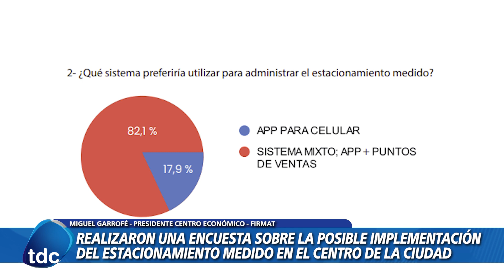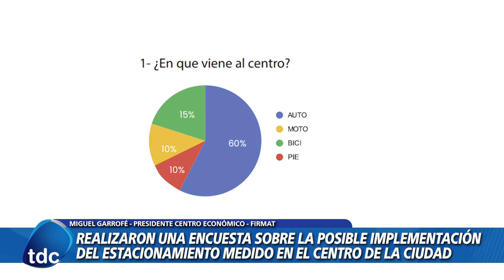MIGUEL GARROFÉ | REALIZARON UNA ENCUESTA SOBRE LA POSIBLE IMPLEMENTACIÓN DEL ESTACIONAMIENTO MEDIDO